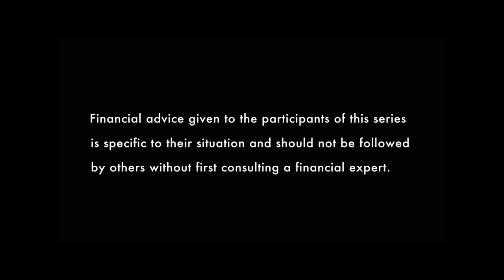Difference Between Good Debt And Bad Debt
Difference Between Good Debt and Bad Debt: Is all debt bad? The short answer is no. In this episode of The Finance Couch, financial expert Ross Mac sat down with a college student to discuss the difference between good and bad debt.